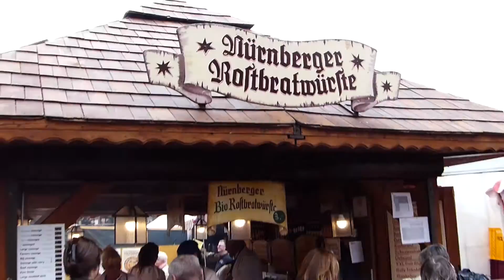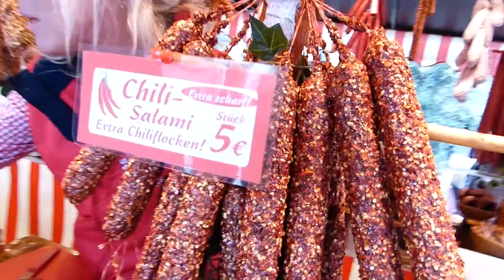Nuremberg Germany - Russ Dastrup Mini Tour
It's a Saturday in Nuremberg and the Old city is filled with tourists enjoying all of the outdoor booths.

Filmed and Edited by Russ Dastrup